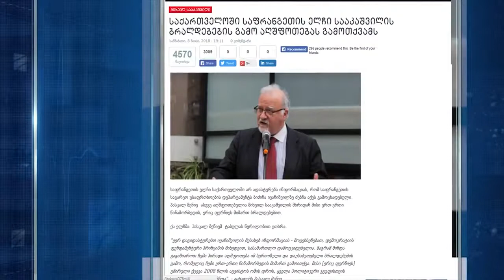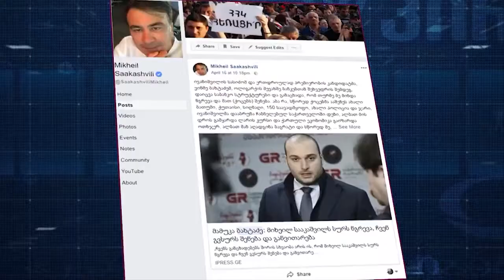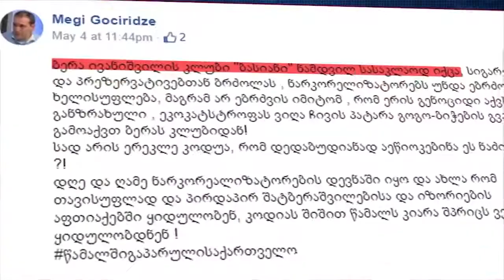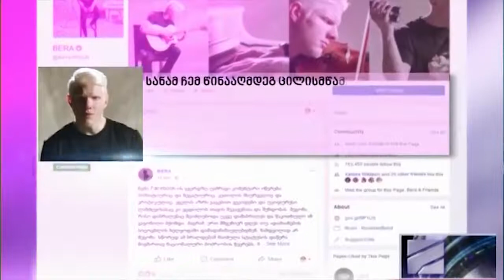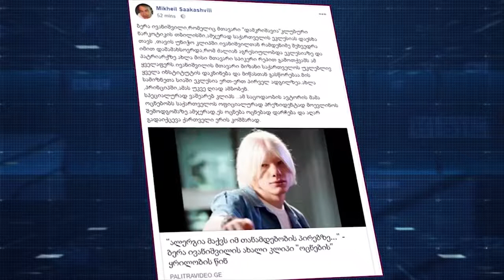'მედიარენტგენი' 16 მაისი 2018 წ პირველი ნაწილი